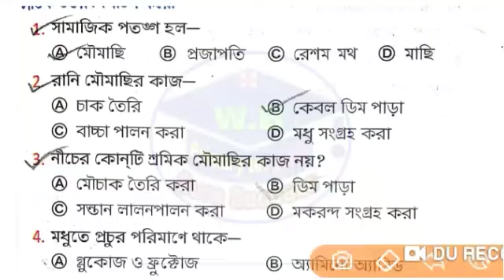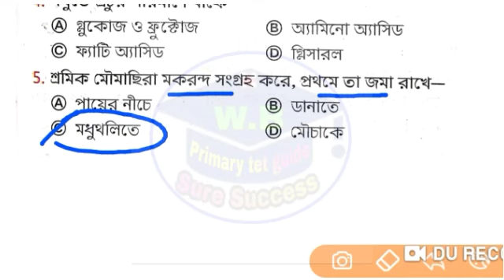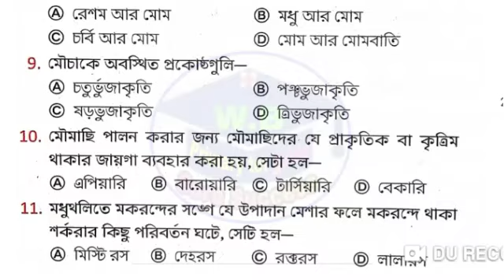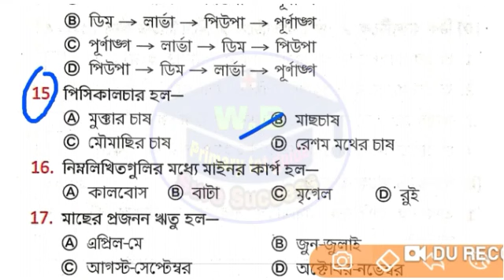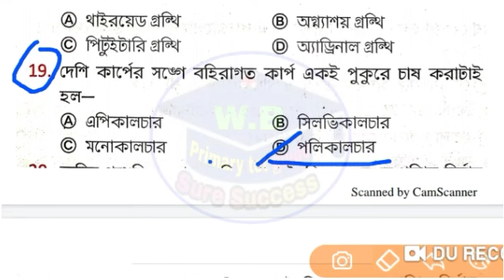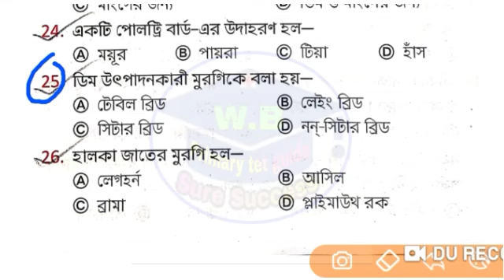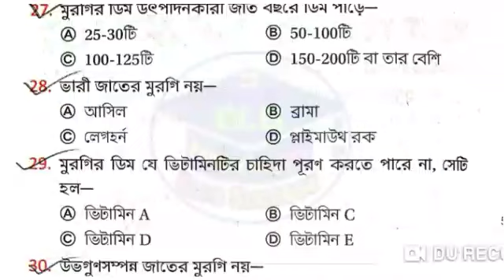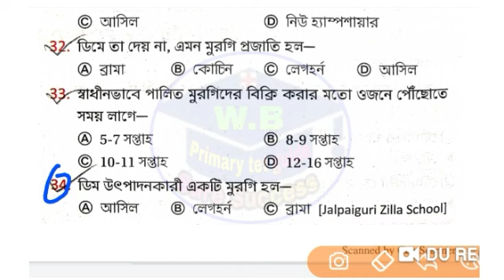Primary tet evs/Environment science/পরিবেশ বিজ্ঞান/tet evs/primary evs/evs tet/primary tet evs set13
আপনাদের সকলকে ধন্যবাদ।